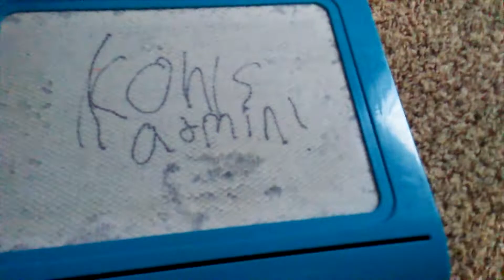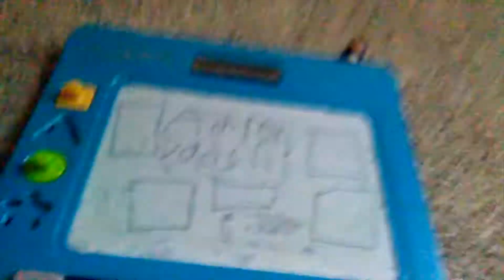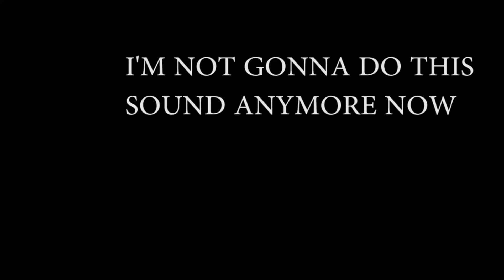PREMIERE // Roblox IRL - Kohls Admin House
PREMIERE!!! Second one!

Vurse plays Kohls admin house with Seranok and they do
some pretty cool stuff in it. 2 others join and have fun.

Find out on ROBLOX IRL - Kohls admin house what happens.

no discord links again

Inspired by: The Nicoletta Channel, and skeleton slasher.
Give me suggestions of what I should do next in the comments!

-mostro831